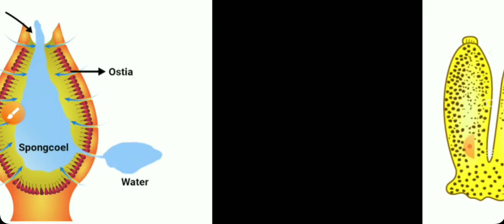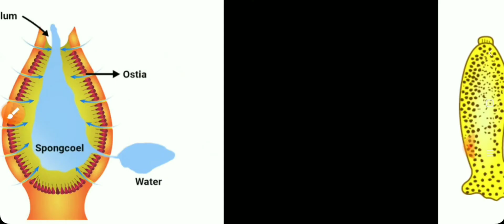PORIFERA,COELENTERATA CLASS:11TH CHAPTER:4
porifera
coelenterata